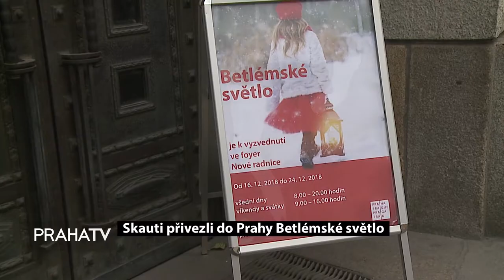Skauti přivezli do Prahy Betlémské světlo